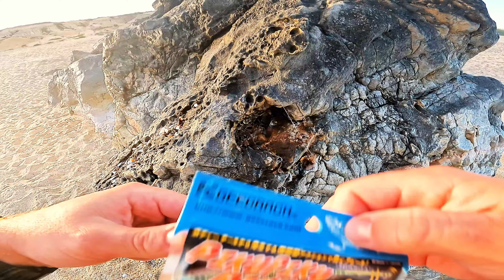[Quando Lançar] Como Fazer Massada de Peixe - Light Spinning Portugal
Material utilizado no vídeo:

[Major Craft LÁTI-GO Allegro]
[Shimano Nasci 2500 SHG]
[Sunline Siglon ADV X8 0.171]
[Sunline Black Stream 0.248]
[BassDay Clips #000]
[Geecrack PikuPiku]